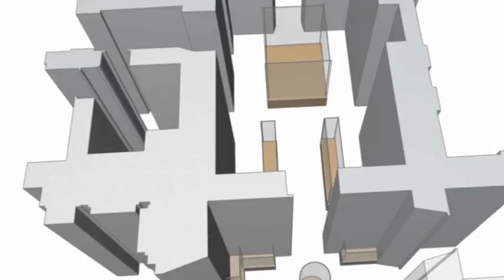Canale 695 Rubrica Ri Napoli Lebro 10 02 2021